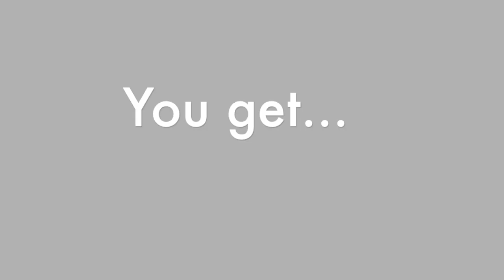A Love Affair From A2Z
“A Love Affair from A2Z” is a musical journey that shines a spotlight on the stages of love, and the stages of life. Domenick Allen and Leigh Zimmerman (the “A2Z” in the title) have been married for 30 years. That's a wonderful and unique accomplishment in
show business, where love and success don’t always survive.

Leigh, winner of an Olivier Award for her performance in A Chorus Line, and Domenick, touring the world with his show VINYL - The Classic Rock Experience, have starred on many stages from Broadway to the West End to Las Vegas, in concert halls, arenas, nightclubs, and soundstages throughout their extensive careers.

When her world of THEATER collides with his world of ROCK, it fuels the chemistry and passion between these two talented and charismatic performers who just happen to be soul mates.

Timeless songs from Kander & Ebb, Led Zeppelin, Charles Aznavour, Bonnie Raitt, Cy Coleman, Jimi Hendrix, Stephen Sondheim and many more combine to create a truly unique evening of music & comedy.

“A Love Affair from A2Z” is romantic, sexy, funny, naughty, and nice in one night... all the things a great love affair should make us feel!